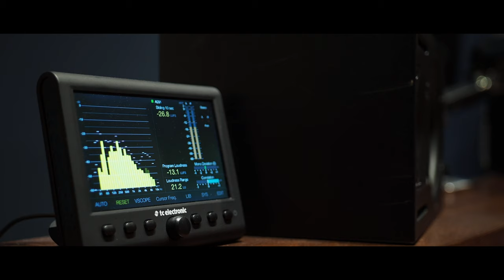Møtus in Barcelona [documentary]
Motus means "movement" in Latin. Everything moves in our lives, and music not only make us move but also allows us to meet new people. The three of us met in Oslo,  and the letter "ø" has a special meaning to us. That's regarding our name: Møtus.

About our music.

We love to produce and play a kind of music where we create unique moods and ambiences. Some of our influences are definitely jazz, deep house, downtempo, electronica and ambient music. We basically enjoy combining everything that moves us, no matter what genre it is.

We recorded 2 singles at Medusa Studio in Barcelona, and they will be available really soon on Spotify and other platforms.

It's our first meeting with you, so we hope we move you.

Møtus Music Lab

Thanks!

Greg, Mariusz and Ramon

Video by El Cocu
Music produced by Møtus Music Lab
Recorded mixed and mastered at Medusa Studio by Juanjo Alba